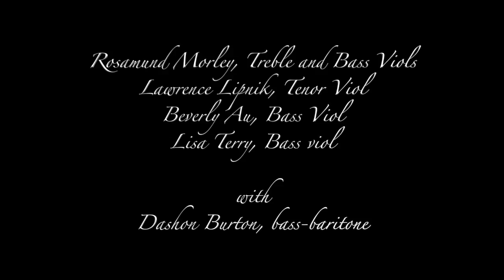When David heard by Thomas Tomkins (1572-1656). Parthenia Viols & Dashon Burton, bass-baritone.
When David heard by Thomas Tomkins (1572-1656).
KING JAMES AND HIS BIBLE: A MUSICAL PORTRAIT, performed live on October 6, 2016, NYC

Parthenia Viols with Dashon Burton, Bass-baritone
Rosamund Morley, treble viol. Lawrence Lipnik, tenor viol, Beverly Au, bass viol, Lisa Terry, bass viol

Videography by Roberta Trentin
Audio by Peter Karl Studios